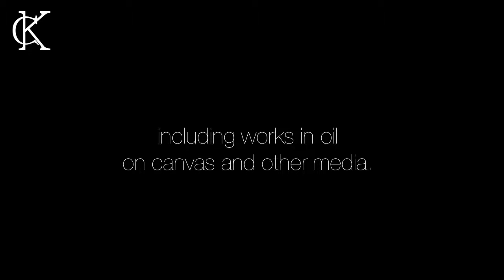Opting For An Art Investment? Collins & Kent Got Your Back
Experts say that the ideal way to collect art is to buy pieces that truly move you-the non-public value you put on it can make the investment much more worthwhile. Using the services of an art investment professional will help you gain more understanding of art when it comes to its historical, aesthetic and market value. With their assistance, you'll have the ability to view art from a more detailed as well as more gratifying perspective attaining a satisfying variation to your investment collection.